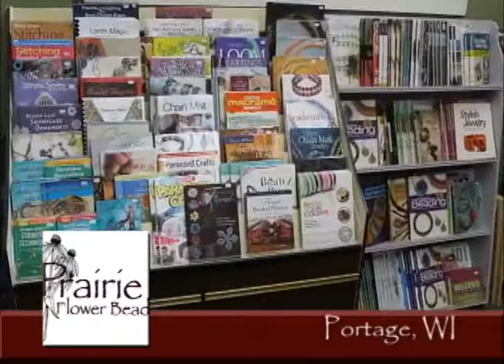Portage Wisconsin's Prairie Flower Beads On Our Story's The Celebrities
This week Clarice shares with us what she found when she made a stop into Prairie Flower Beads located in Portage Wisconsin a great community in Columbia County